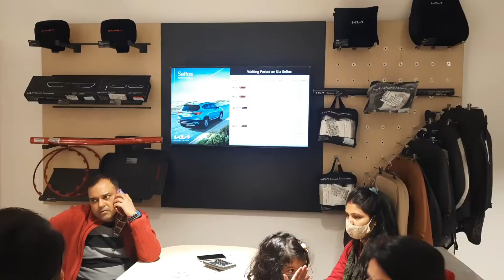Kia Carens Walkaround And First Drive Impressions | Fetures , Review , Interior , Exterior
kia carens launching

MORE DETAILS :
Amar joyti Kia Patna Exhibition road
carwala vlogger
kia sonet
kia new model
Kia top model